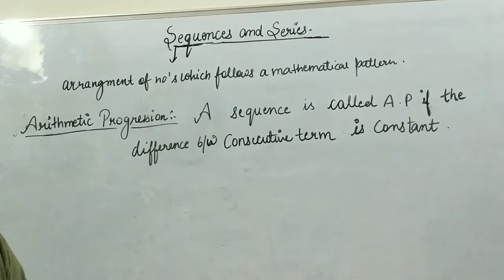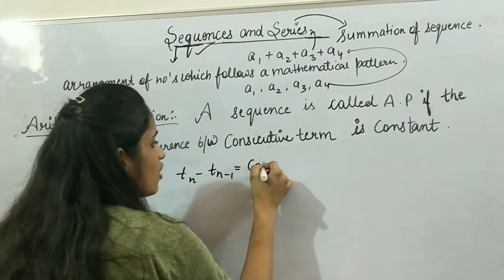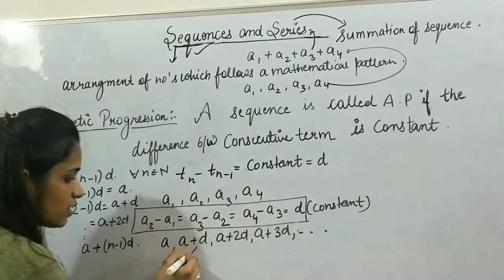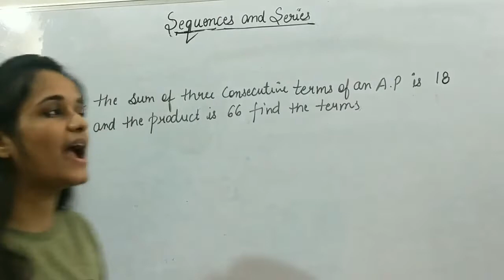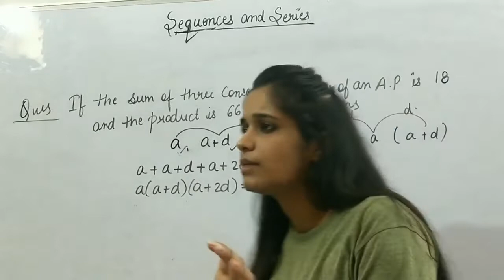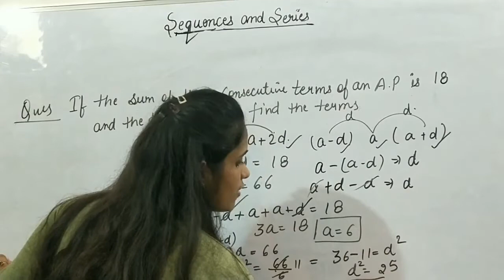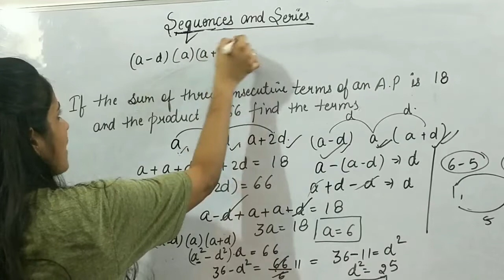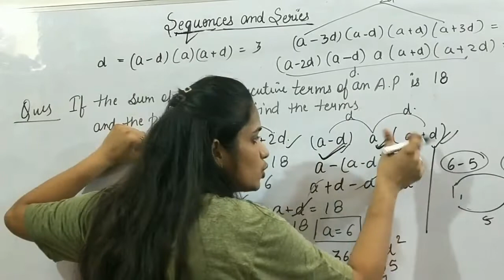sequenceandseries SEQUENCES AND SERIES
continuity at a point
class 12

how to find the solution of linear differential equation
Method and question

PLAYLIST FOR RELATION AND FUNCTION

PLAYLIST FOR DIFFERENTIAL EQUATION